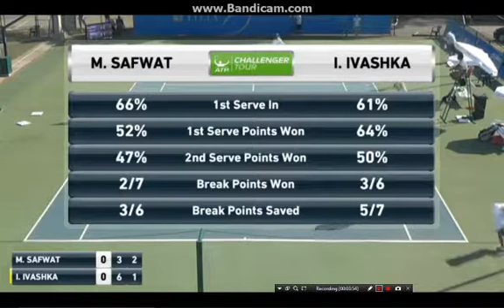Mohamed Safwat (EGY) vs Ilya Ivashka (BLR) Part 3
Set 2 up to 4-3